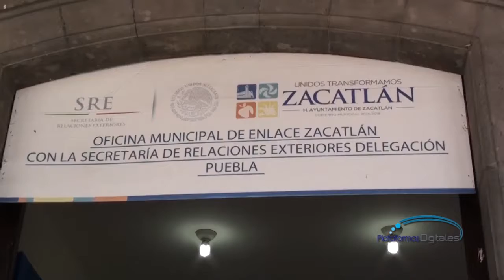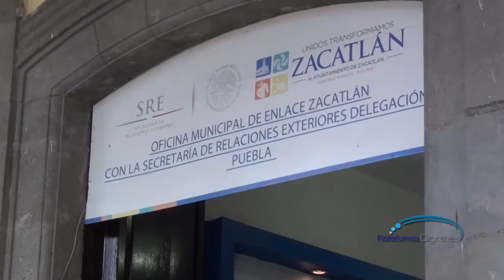Rubén García Ayala, responsable de enlace invita a realizar el proceso sin costo de visa americana.